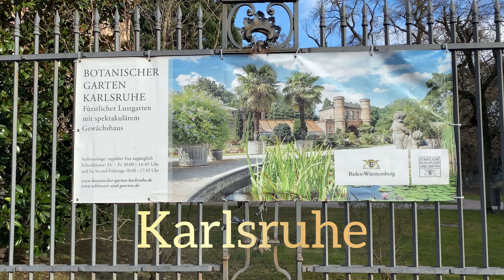Karlsruhe Botanischer Garten